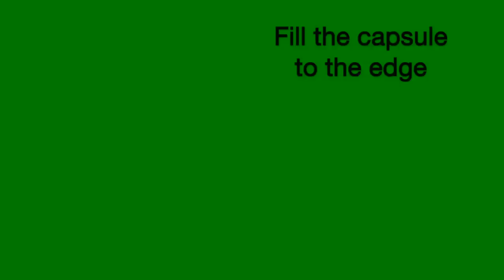Dolce Gusto Refillable Capsule by Cafecaps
Learn how to use Cafecaps Dolce Gusto Refillable Capsule.